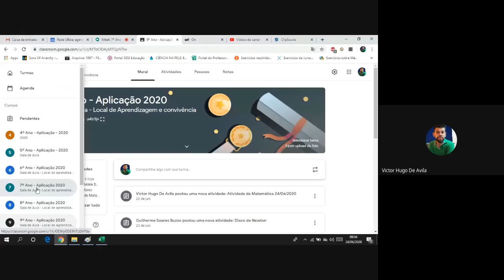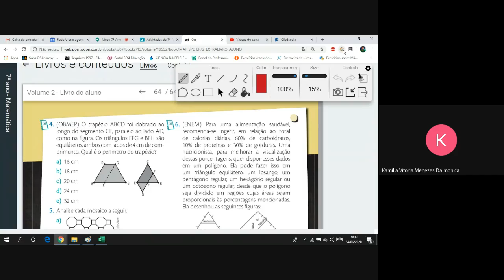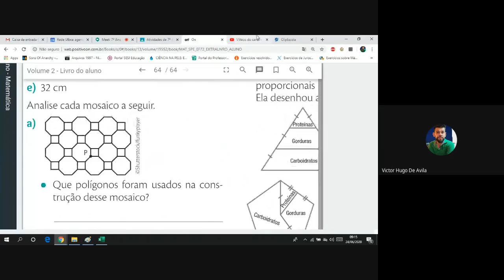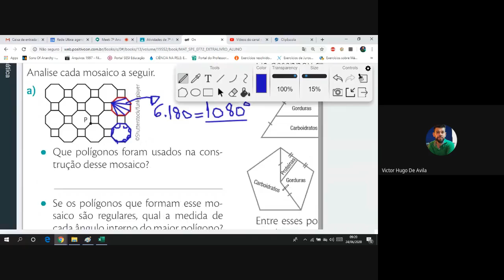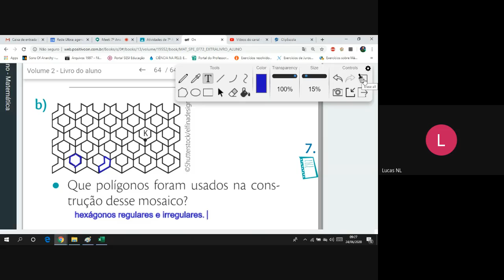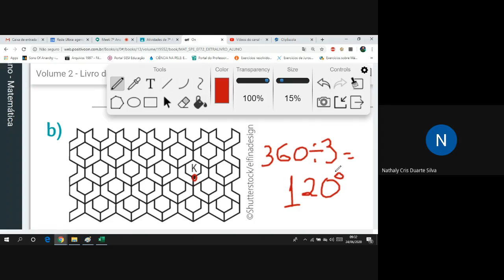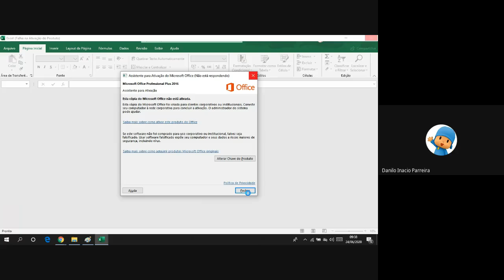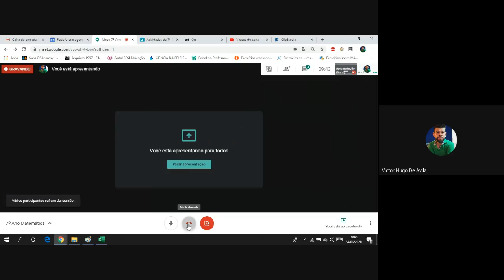7º Ano, Colégio ULBRA de Aplicação, aula do dia 24/06/2020.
Correção de exercícios: Polígonos.